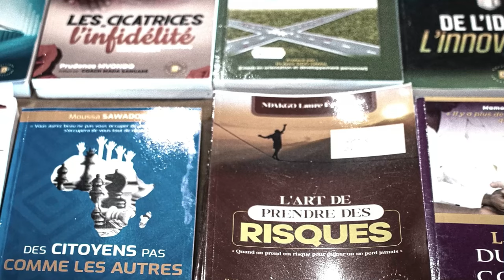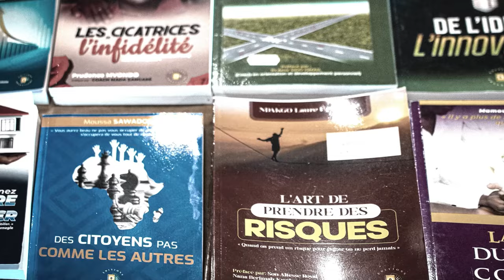"J'étais diplômée, mais j'étais au chômage 😓"